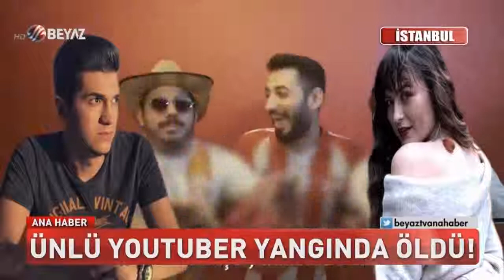Emre Özkan'ın ölümü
Ölüm